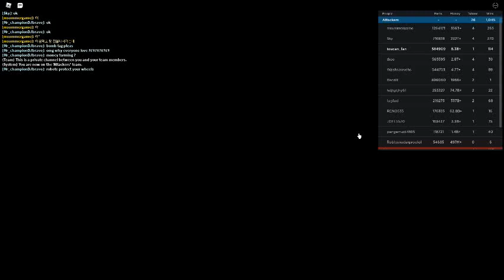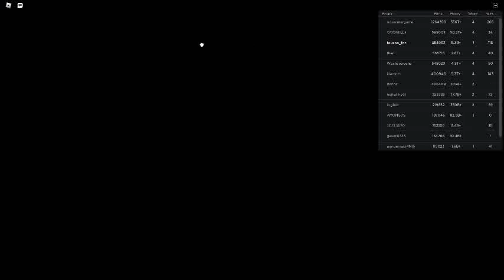Russia Car Crash Compilation 11708